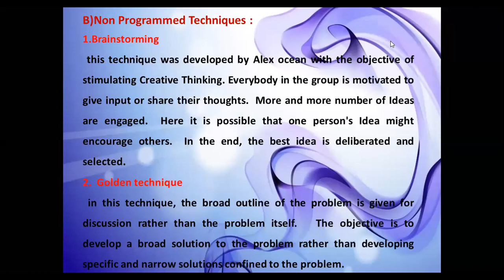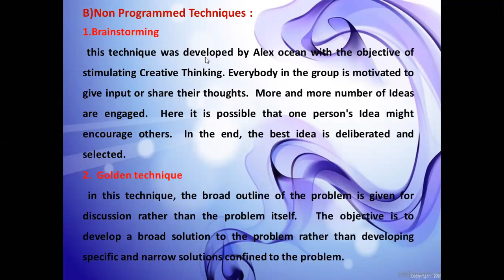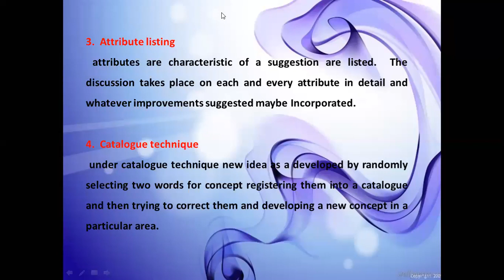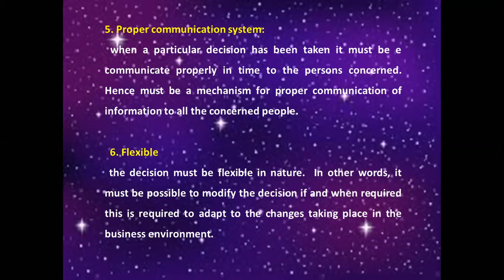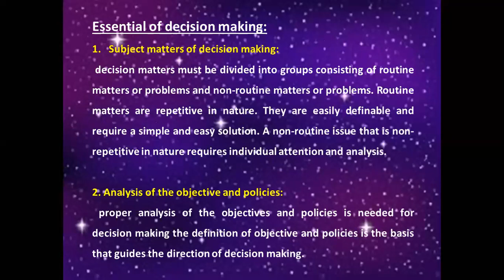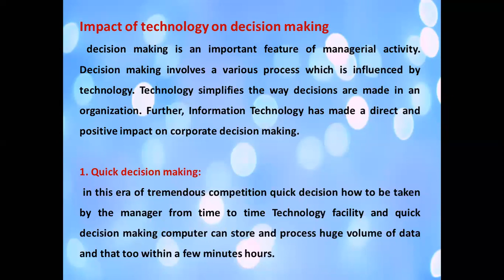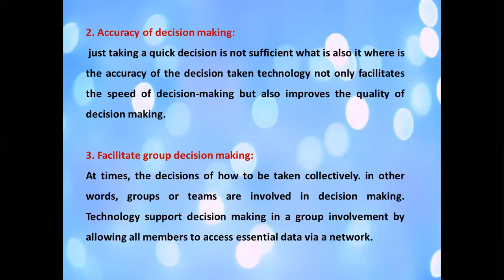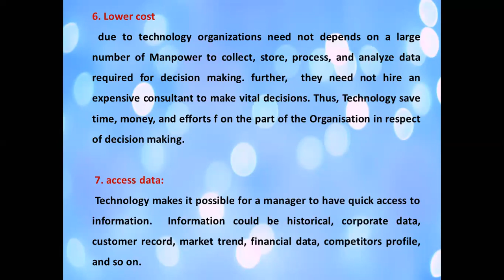S .Y. B. Com, Commerce- III, Unit -2, Lecture- 8, 22th Sept, 2020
Techniques of decision Making, essential factors of decision making, Impact of technology of decision making